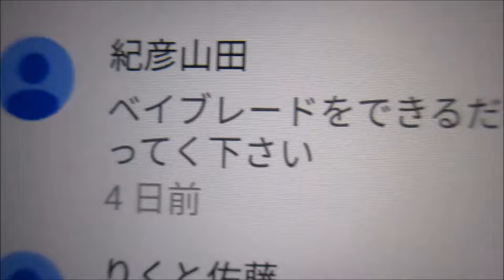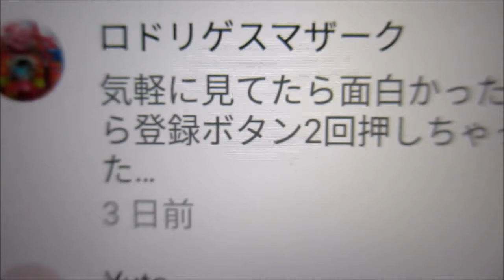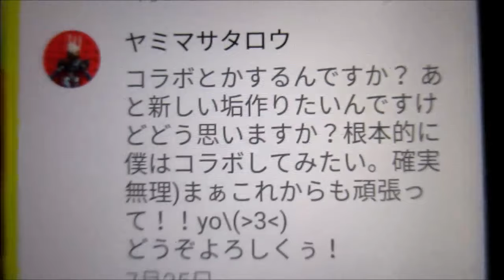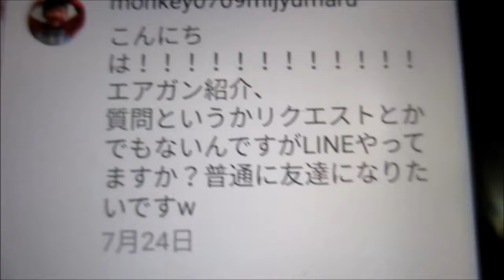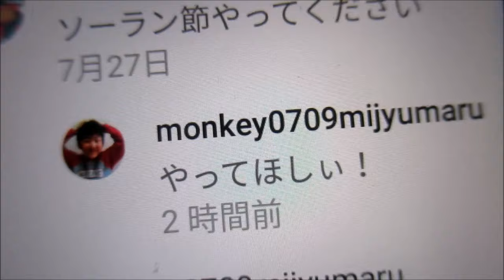(後編)レゴルからの質問もあります！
レゴル質問コーナー解答編（後）